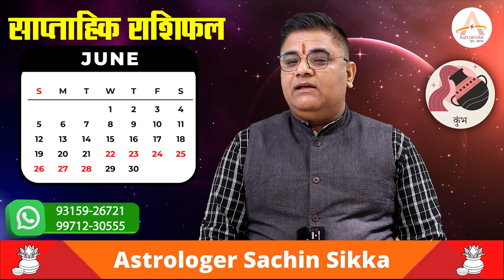Kumbh-कुंभ राशि 22 से 28 June 2022 Saptahik Rashifal |Aquarius 4 Week |Prediction Sachin Sikka